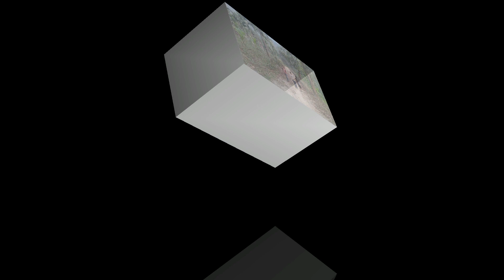Cheldren boys funny shots video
Cheldren boys funny short video